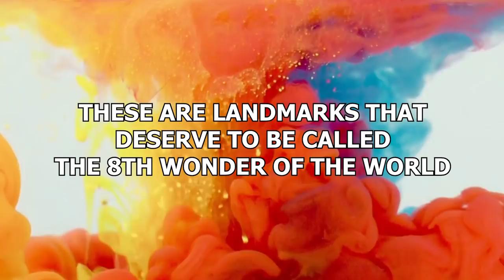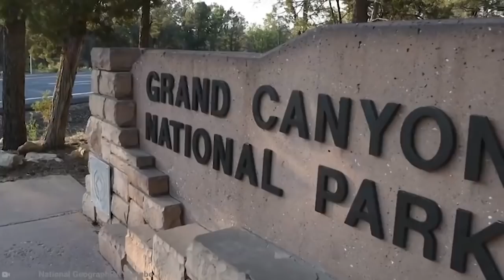15 Landmarks That Deserve To Be Called The 8TH Wonder Of The World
The world is known for having seven wonders. But the world is a big and expansive place, full of 100s of incredible things. Surely there’s SOMETHING that could be considered the 8th! Well, we think so! And theseare the candidates: These are landmarks that deserve to be called the 8thwonder of the world!